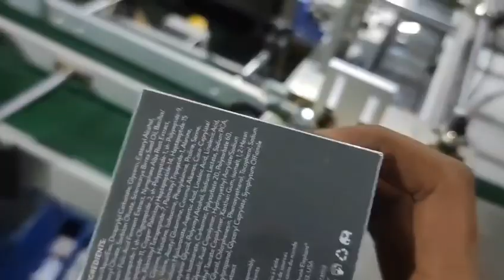Automatic cellophane over wrapping packing machine for cosmetic tea box BOPP film overwrapper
After-sales service on the machine shown in the video:
UK Agent Office
69 Waterloo Road Manchester England M8 8FJ